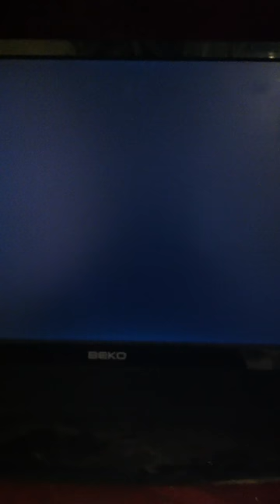"The project- Galerie Bradtke" 2014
"Shrink it or leave it"
There is no way out of paradise
cellophane/artist home
2014